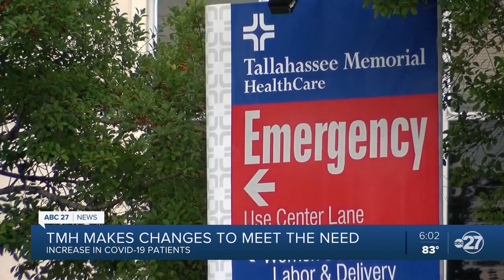TMH makes changes to meet the increase in COVID patients